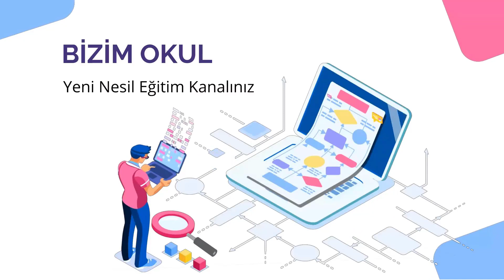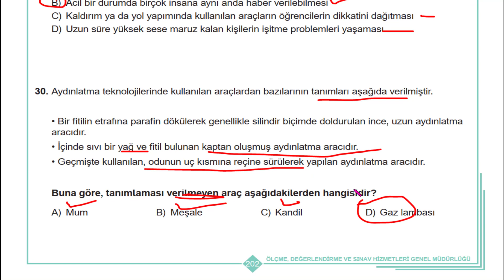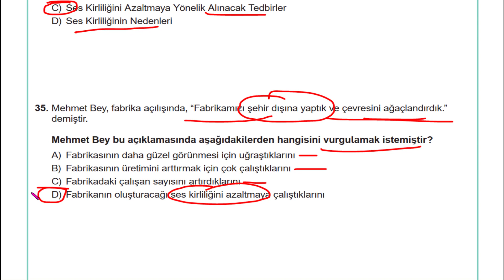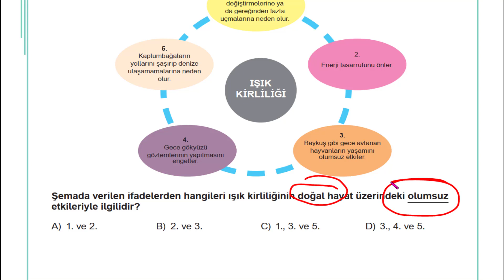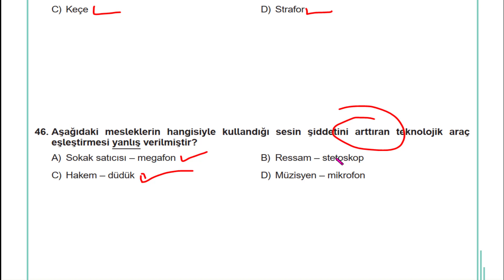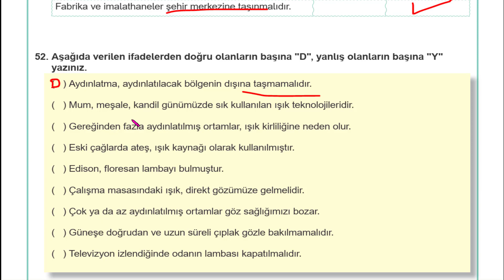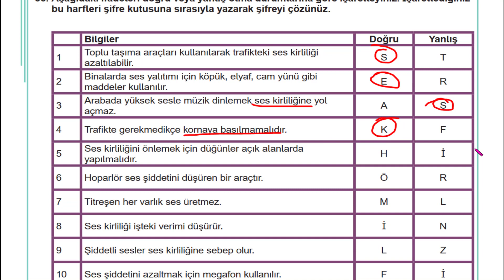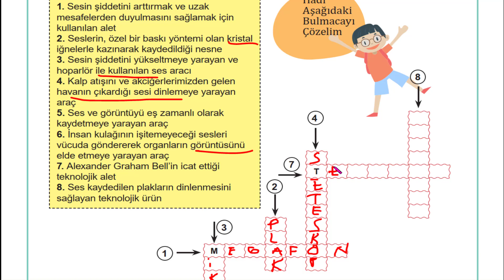4.SINIF FEN BİLİMLERİ ÇALIŞMA KİTABI SAYFA 201 214 ARASI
4.SINIF FEN BİLİMLERİ ÇALIŞMA KİTABI  SAYFA 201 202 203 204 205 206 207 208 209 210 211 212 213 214
4.SINIF FEN ÇALIŞMA KİTABI  SAYFA 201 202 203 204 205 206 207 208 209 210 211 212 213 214